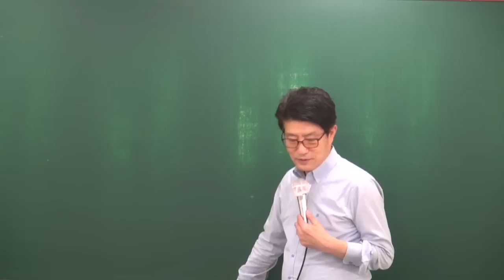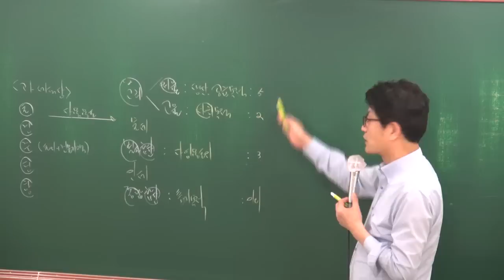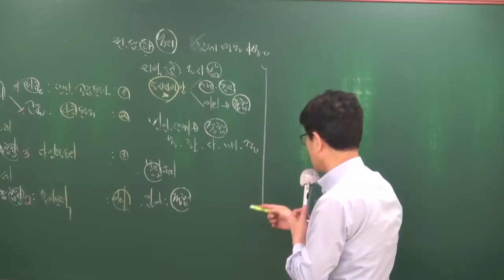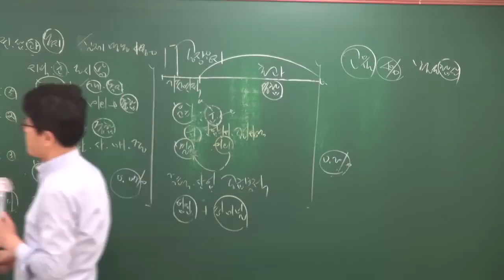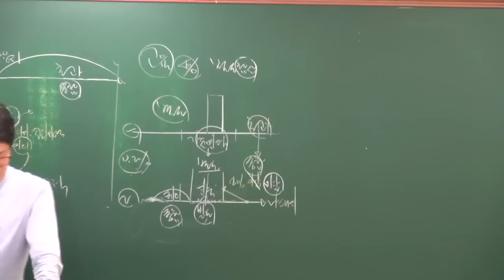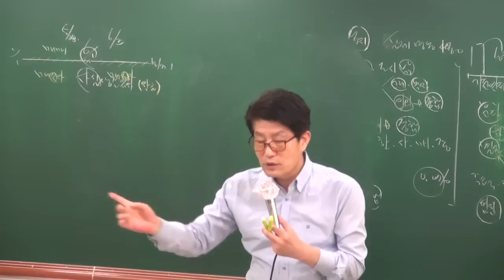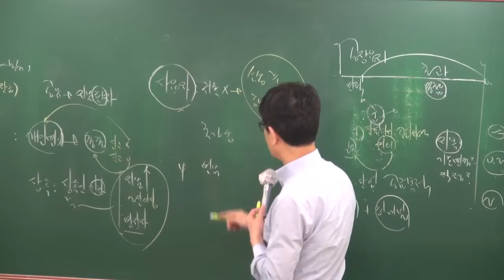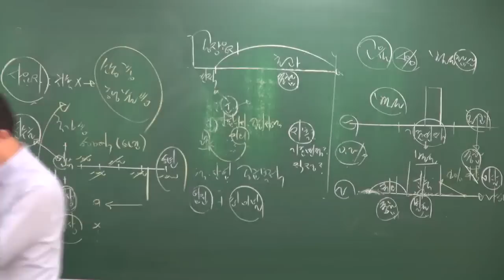[공전무] 2018년 공인중개사 부동산세법 고급이론 4-11